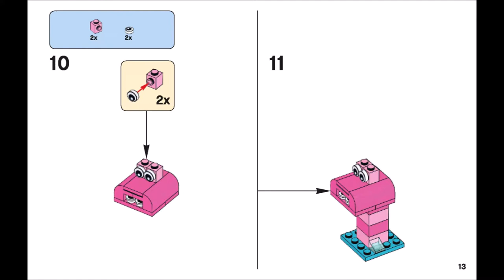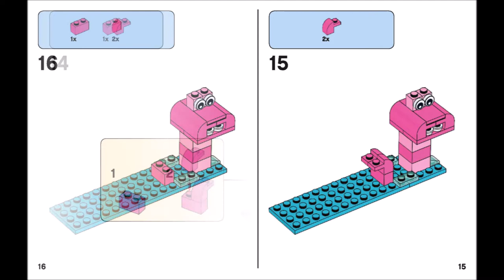Pink Loch Ness Monster (how to build) | LEGO CLASSIC 10405